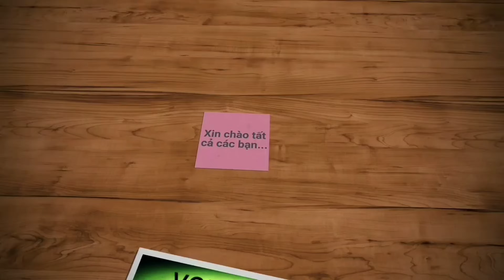Trúng mánh ổ tôm ngay trụ cầu, kéo lía lịa luôn | Săn bắt SÓC TRĂNG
Nước lúc này ngon nên vợ chồng tranh thủ đi câu tiếp, kiếm tôm về ăn.
 Mời tất cả các bạn cùng vợ chồng mình đi câu tôm sáng hôm nay nhe.